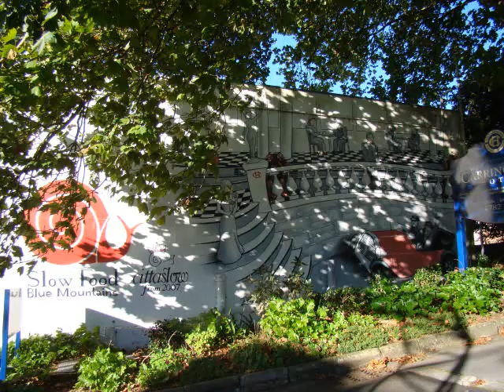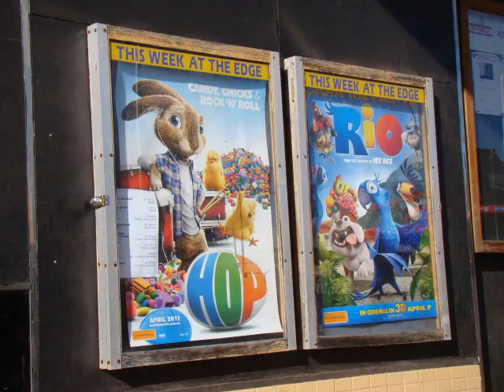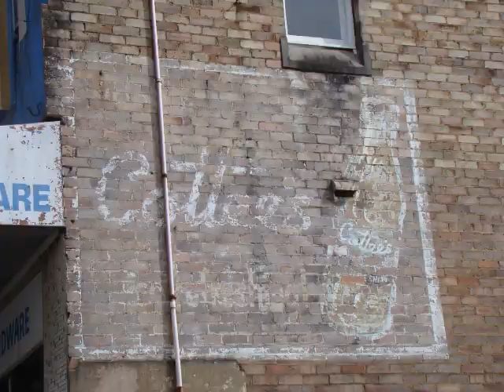Katoomba.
Katoomba Town Pictorial.
Photos by John Boom.